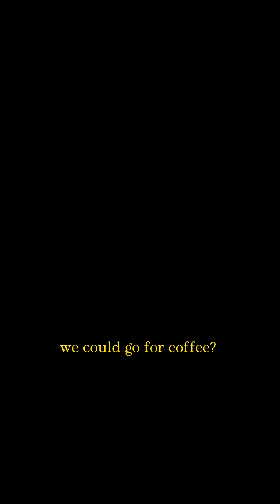A love letter to my wife